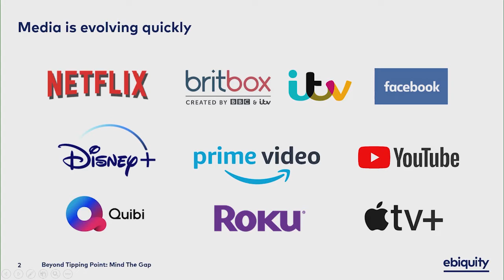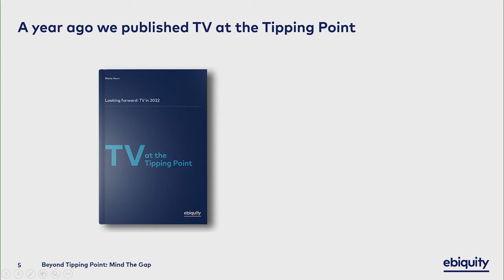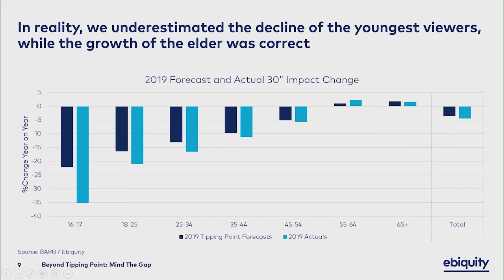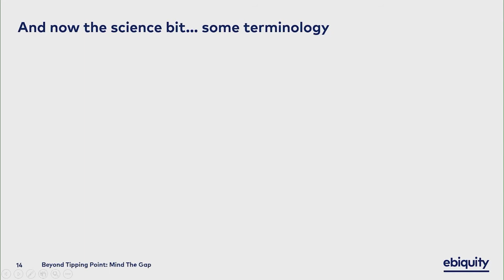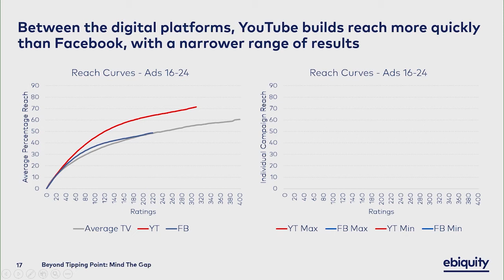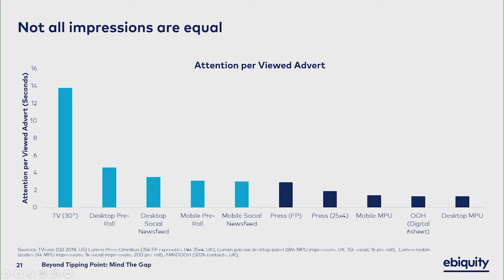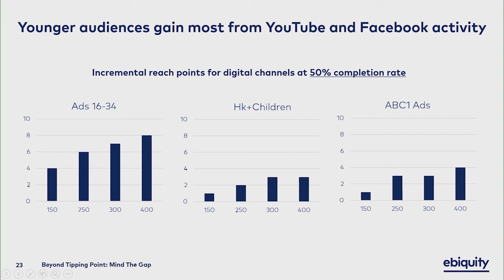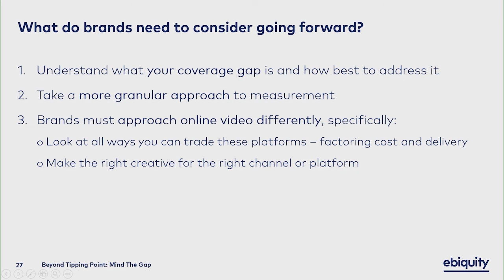Beyond The Tipping Point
At the start of 2019 Ebiquity revealed that the world’s most successful brand building medium – TV – was hitting a tipping point (as reported in the Guardian). For the first time, young audience declines were starting to impact older viewers, and the cost of reaching large audiences was rising rapidly. Measurement and planning tools aren’t prepared for a future where AV plans must diversify in order for brands to continue building awareness. To shed light on the solution, Ebiquity has launched “Beyond Tipping Point” – a new piece of research to understand cross-platform reach, covering TV and major digital platforms such as Facebook, YouTube, and Twitter, across a pool of UK household brand advertisers. At Future of Brands, Ebiquity will reveal what we’ve learned and the implications for brands as they attempt to build brands in the digital age.

Christian Polman Chief Strategy Officer, Ebiquity
Martin Radford Business Director, Media, Ebiquity